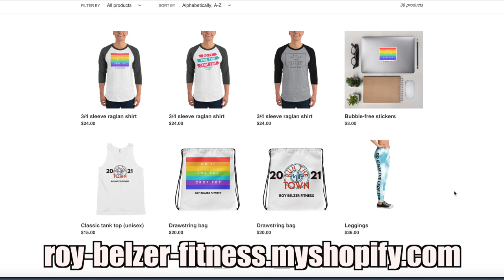Pabllo Vittar - Ama Sofre Chora Visuals Are GORGEOUS!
Pabllo Vittar Ama Sofre Chora takes fishy to the next level. Pabllo was literally one with the fishes and we could not be any happier. One of the scenes in this Pabllo Vittar music video is one of my favorite scenes I have seen in a music video in a while! The concept was so cool!